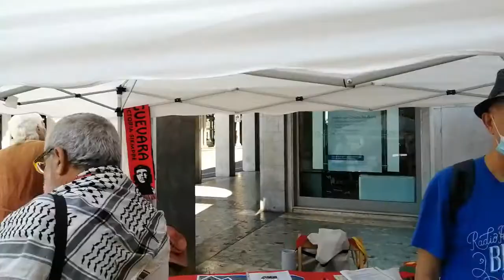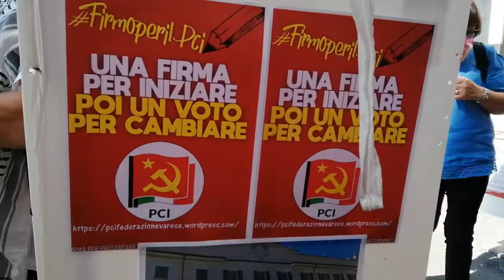Pippo Pitarresi candidato sindaco PCI Varese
Intervista a Giuseppe Pippo Pitarresi candidato sindaco PCI Varese